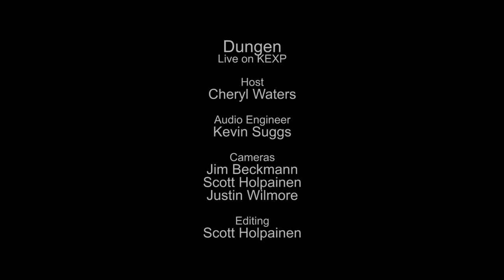Dungen - En Dag På Sjön (Live on KEXP)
presents Dungen performing "En Dag På Sjön" live in the KEXP studio. Recorded October 20, 2015.

Host: Cheryl Waters
Audio Engineer: Kevin Suggs
Cameras: Jim Beckmann, Scott Holpainen & Justin Wilmore
Editor: Scott Holpainen